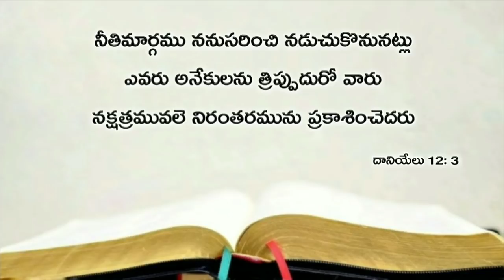Today's promise 24.06.2019